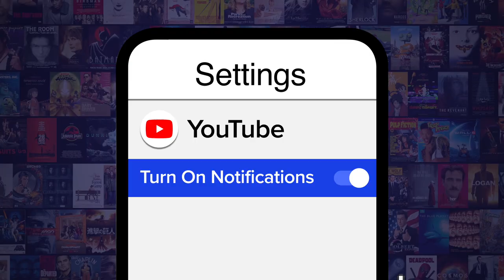Top 10 Kids in the Hall Comedy Sketches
Few sketch comedy shows can make our sides ache from laughter the way "Kids in the Hall" does. For this list, we’ll be looking at the funniest and most notable sketches from the legendary Canadian sketch show “The Kids in the Hall.” Our countdown includes "Love and Sausages," "Becoming a Man," "Dr. Seuss Bible," "Citizen Kane," and more! What’s your favorite sketch?